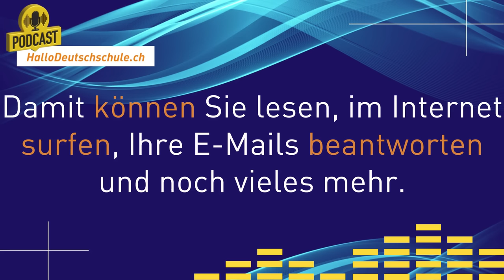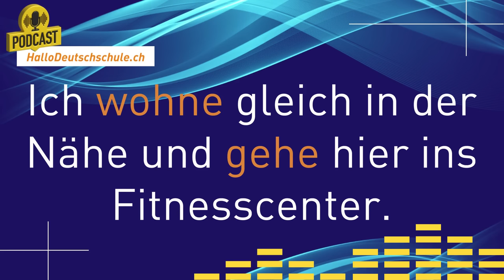Deutsch lernen für Anfänger durch Hören und Nachsprechen von Dialogen | Lektion 4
In dieser Deutschlektion für Anfänger lernst du durch Hören und Nachsprechen einfach die Deutsche Aussprache, wichtigen Deutschen Wortschatz und Redemittel, die du im Alltag brauchen kannst. So kannst du bald Deutsch verstehen und Deutsch sprechen. In dieser Reihe für das Deutschniveau A1.1 haben wir die Hörtexte aus unserem Lehrmittel Hallo A1.1 für dich veröffentlicht. Unsere Deutschschüler können so die Satzstrukturen und die Grammatik aus dem Deutschunterricht wiederholen und automatisieren. Deutsch lernen soll einfach sein und Spass machen. Unser Ziel ist es, dass du möglichst bald auf Deutsch kommunizieren kannst und so deine Deutschkenntnisse im täglichen Leben anwenden. So machst du schneller Fortschritte.

❗❗❗ KANALMITGLIEDSCHAFT ❗❗❗
Jetzt kannst du mit der Hallo Deutschschule noch mehr Deutsch lernen!
Werde Mitglied und lerne mit uns online Deutsch als Fremdsprache! Es ist ganz einfach! ✍